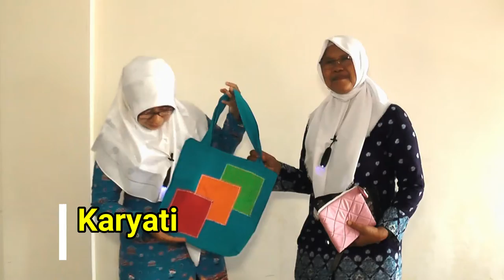USIA BUKAN HALANGAN UNTUK BERKARYA. UMKM HIMPAUDI KOTA TANGSEL TUNJUKAN PRODUKNYA